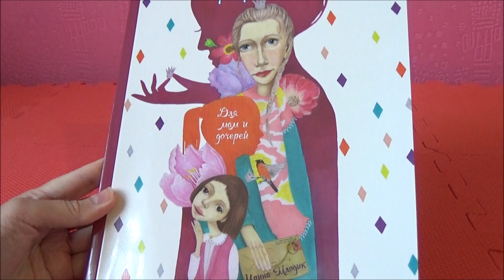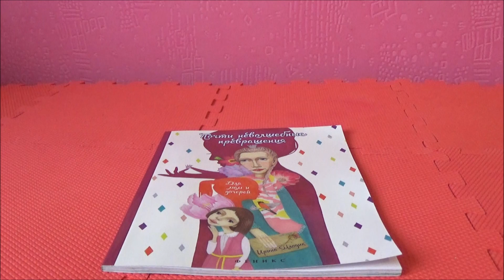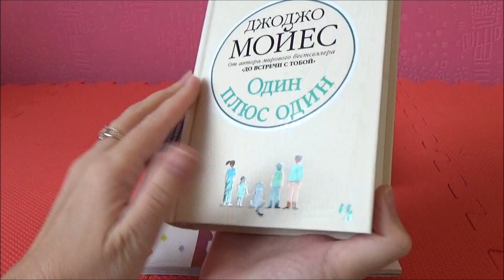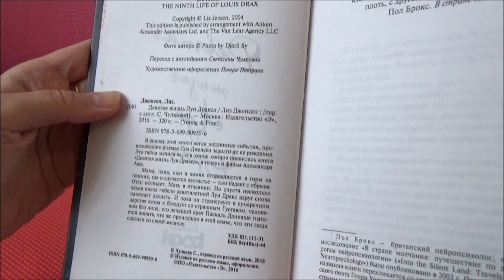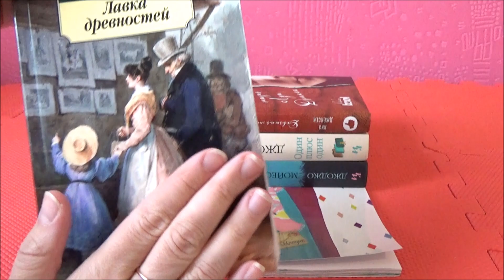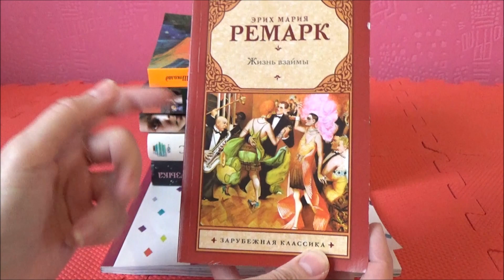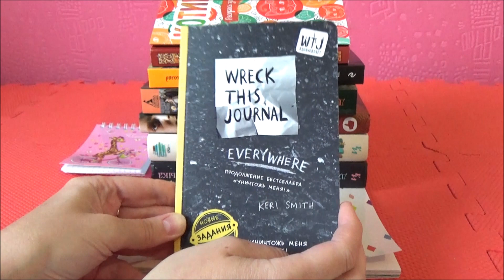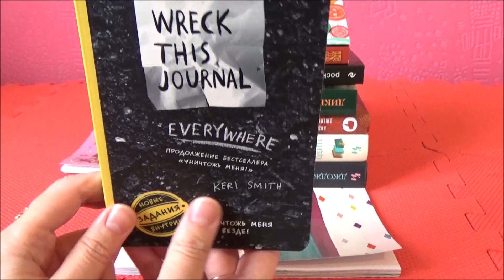КНИЖНЫЕ ПОКУПКИ!////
Подключиться и начать зарабатывать с самой лучшей партнеркой AIR можно
Спасибо!Спасибо!Спасибо!